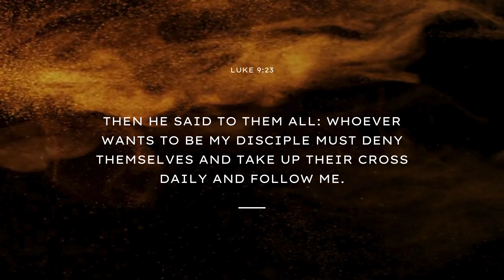LENTEN MEDITATIONS | CROSS : RHYTHM OF LIFE | REV. JOEL THOMAS SAMUEL | LENT 2024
Welcome to 'Cross: Rhythm of Life'! It's a special video series by members of St. Stephens Mar Thoma Syrian Church, Marol, where we dive into the heart of Christian teachings through short, uplifting messages. Join us on a journey that blends spirituality with everyday experiences. Get ready to feel inspired and find new meaning in life's rhythm!